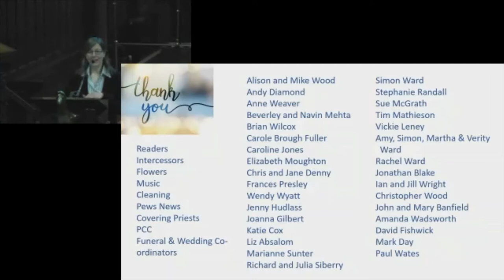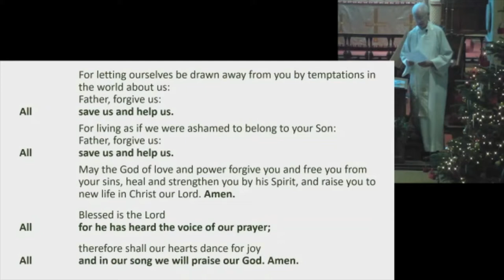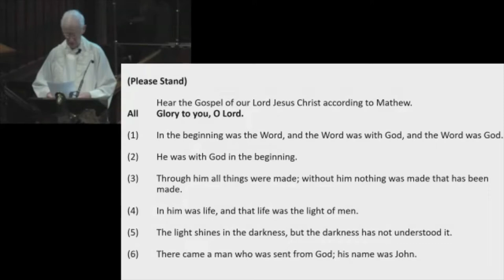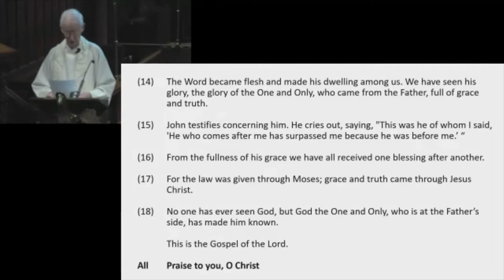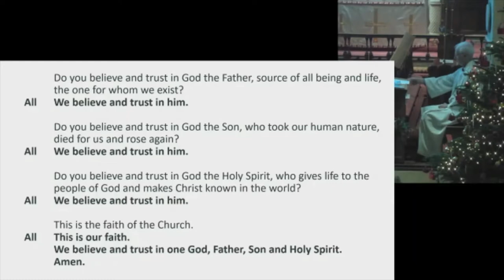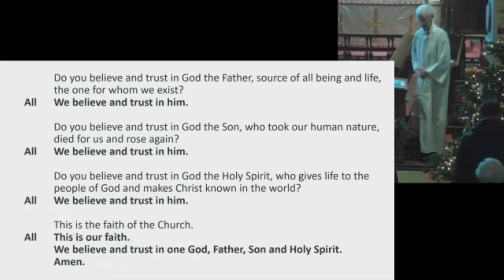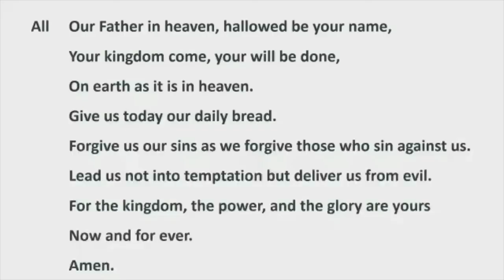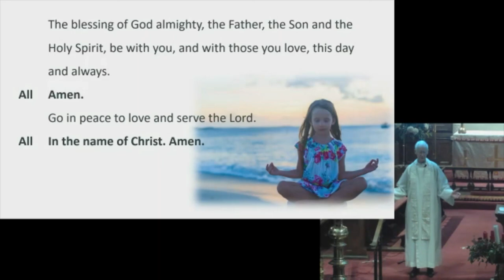Family Service 3rd January 2021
Second Sunday of Christmas - Family Service at St Michael's and All Angels Church, Mickleham.

Service was taken by Reverend Michael Dunk,

Readings
                              Ephesians 1.3-14
                              John 1.1-18

Hymns/Songs
                              He is the light
                              Lord of the years

                              The call of wisdom
                              God is working His purposes out

Organ Music Played By David Fishwick
Service Intro:       Von Himmel Kam derEngel Schar

                              Nun Komm den Heiden Heiland
                              Wachet Auf (Sleepers Wake!)

After Service:      J Clarke Trumpet